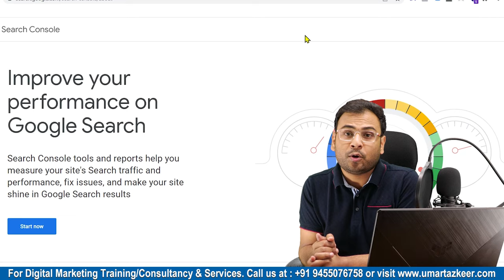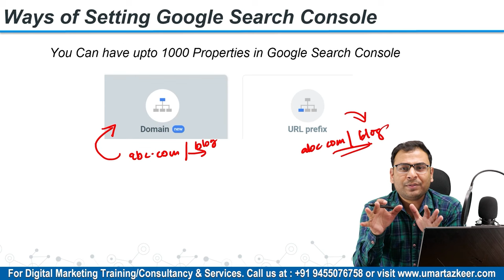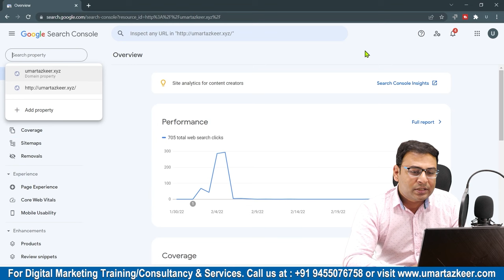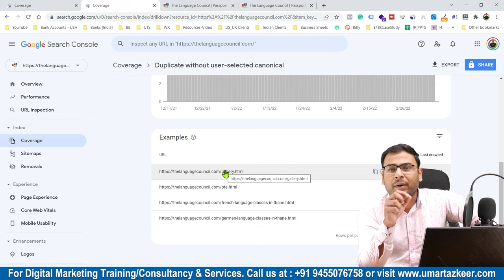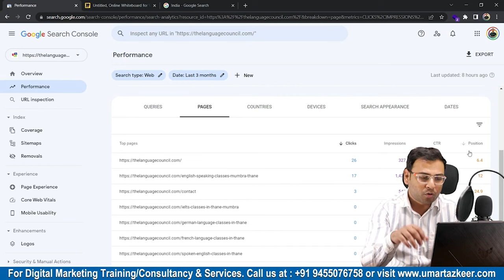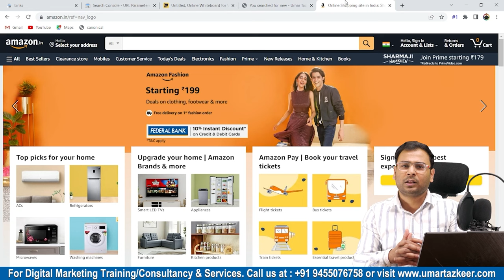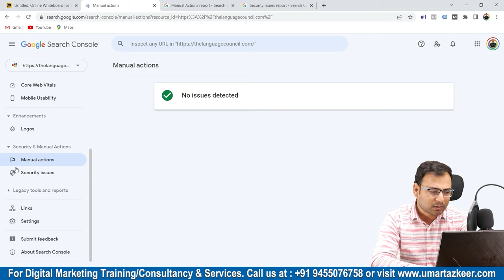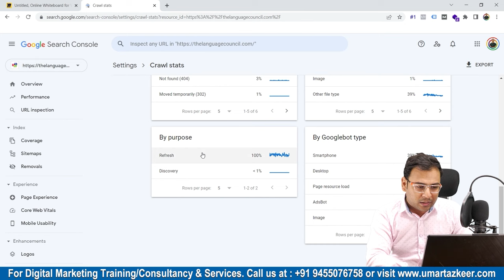Google Search Console Full Course - In 1 Video | [Beginner to Advance] | Master SEO - Umar Tazkeer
Timestamps :

0:00:18 - What is Google Search Console?
0:10:21 - Domain Property and URL Prefix Property
0:23:48 - How to submit Website into Search Console using URL Prefix
0:29:56 - DNS Verification method in Google Search Console
0:34:19 - How to Give Access to Users in Google Search Consol
0:41:43 - Indexing Reports in Google Search Console
0:54:23 - URL Inspection Report in Google Search Console
1:01:04 - Performance Report in Google Search Console
1:22:21 - Temporary URL Removal
1:27:20 - URL Parameter Feature in Google Search Console
1:36:08 - What are Enhancement Report in Google Search Console
1:42:23 - What are Manual Actions & Security Insights in Google Search Console
1:50:18 - Check Backlinks in Google Search Console
1:57:16 - Crawl Stats in Google Search Console

Top Playlists [Free Courses] are:
- Google Ads
- Facebook Ads
- GA4
- Digital Marketing Basics/Fundaments
- SEO